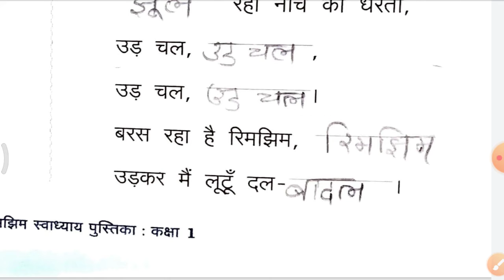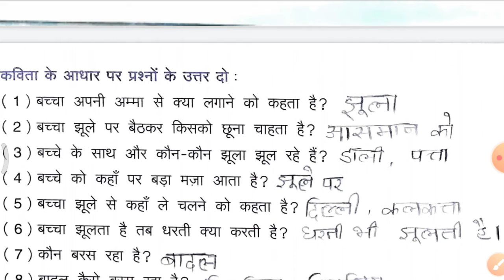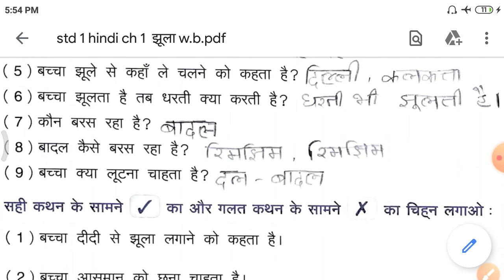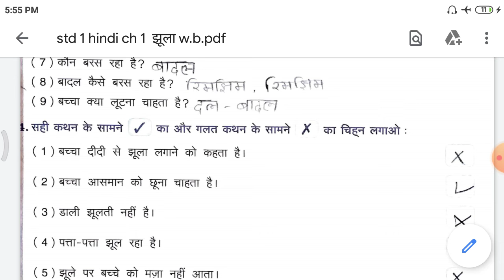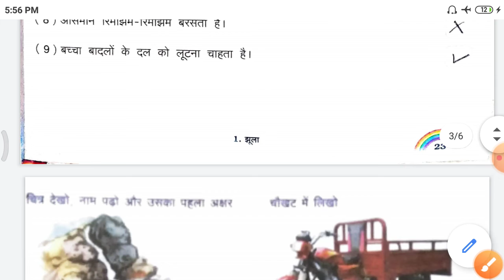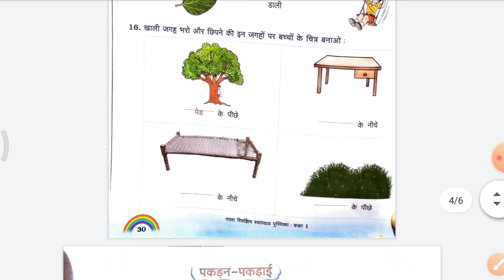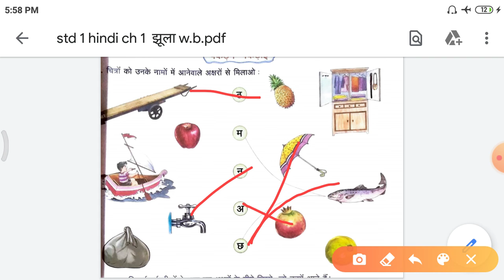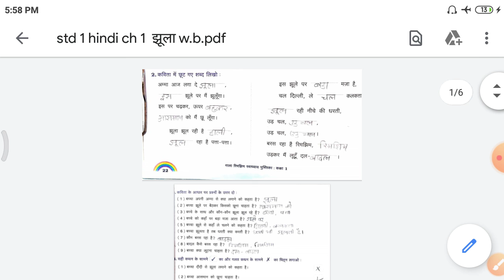17/9 std 1, ch 1 झूला que,ans, true',false, blanks